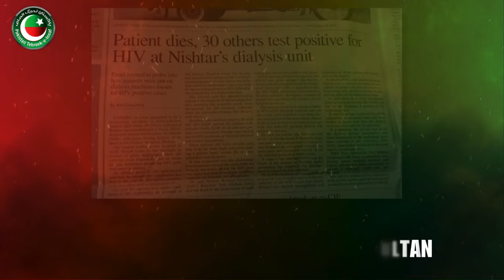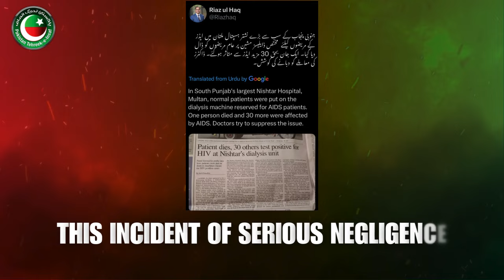Global Pakistan | English News | Top Stories | November 15, 2024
- Imran Khan says FinalCall is a test for the nation; youth must come out for their rights
- Imran Khan files petition in Supreme Court against human rights abuses against PTI
- Illegitimate Punjab Government drops tax bomb on farmers
- One dead, 30 others contract HIV infections in Nishtar Hospital, Multan
- Congresswoman Rashida Tlaib calls on Secretary of State to resign